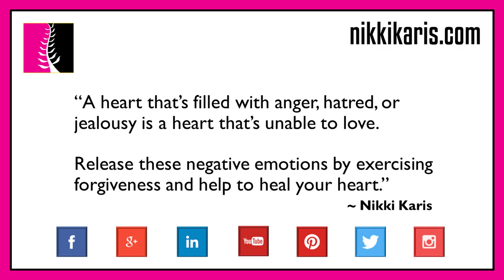Exercise Forgiveness, Release All Negative Emotions – Inspirational Video Message – Nikki Karis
This inspiring message centers around forgiveness, encouraging you to forgive others for their trespasses against you as well as forgiving yourself for anything you might regret as a powerful tool of physical, emotional, and mental healing. The message reminds you that hanging onto bitterness, anger, or resentment only serves to keep you in an unhealthy place known as the past and that the only way to move positively forward in life is through forgiveness.

Inspired by the Adinkra symbol of West Africa meaning “Hye Won Hye,” or “that which cannot be burnt,” the Forgiveness symbol represents imperishability and toughness.